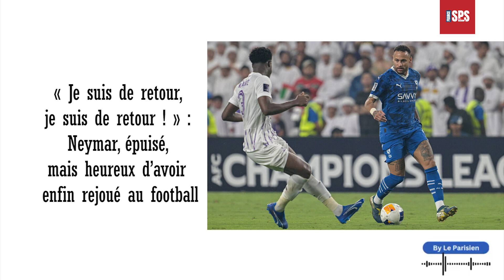« Je suis de retour, je suis de retour ! » : Neymar, épuisé, mais heureux d’avoir enfin rejoué au...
« Je suis de retour, je suis de retour ! » : Neymar, épuisé, mais heureux d’avoir enfin rejoué au football

L’ex-Parisien, victime d’une rupture du ligament croisé le 17 octobre 2023, a confié sa joie d’être entré en jeu à un quart de la fin contre Al-Ain en Ligue des champions asiatique.

Par Le Parisien